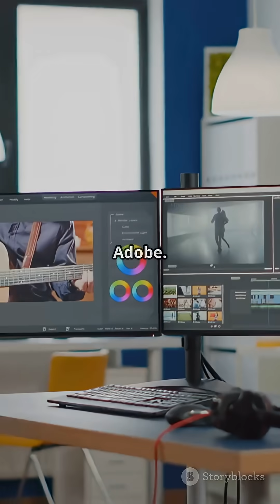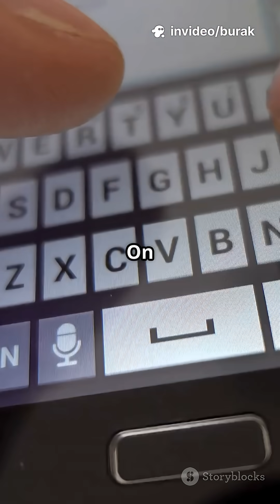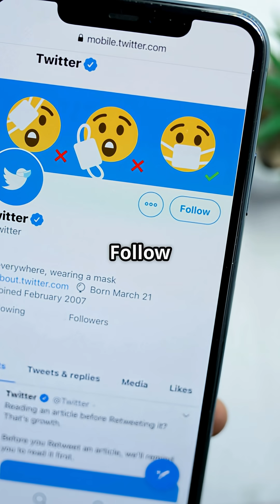The Secret Council Behind Your Emojis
Ever wondered who decides which emojis appear on your keyboard? In this video, we reveal the secret council that approves emojis, how proposals are evaluated, and why some ideas get rejected. Learn about the Unicode Consortium, emoji submission rules, design vs. standardization, and how your phone’s keyboard implements the final icons. Perfect for emoji lovers, tech curious minds, and social media creators.